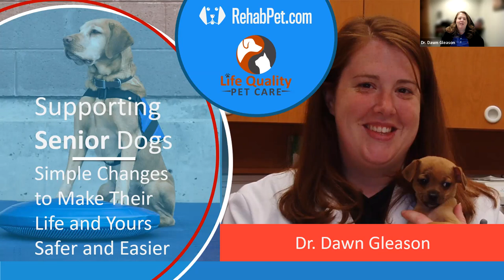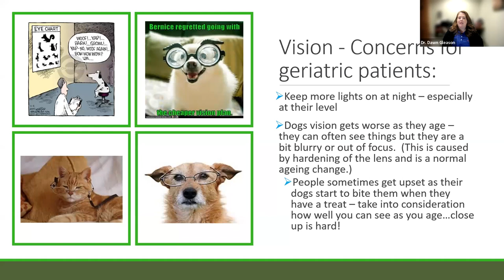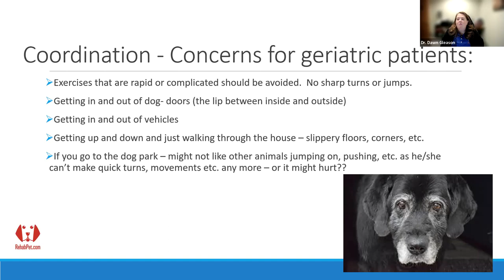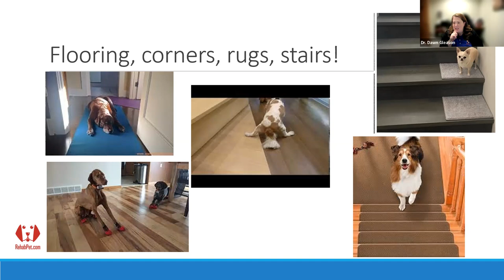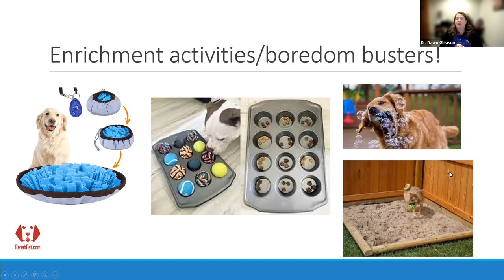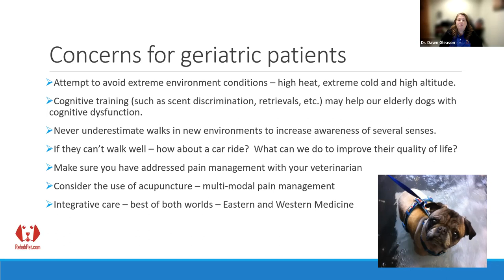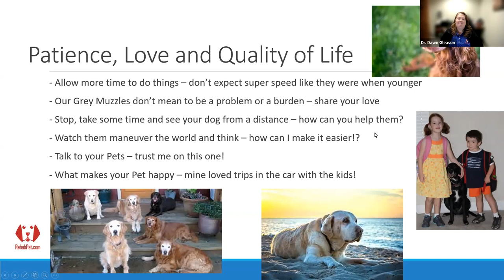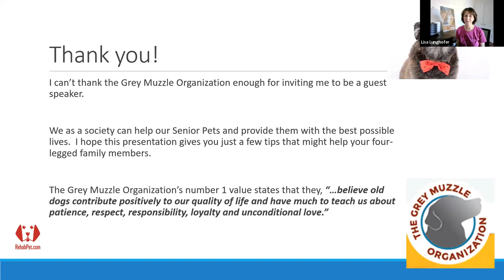Supporting Senior Dogs: Simple changes to make their life and yours safer and easier!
When it comes to supporting aging dogs, there are many factors to consider. Many of these depend on the specific dog and their individual circumstances, such as the aging process, pain management, mental health, medical concerns, and navigating their day-to-day environment. In this webinar, Dr. Dawn Gleason will discuss her experience caring for senior dogs and share simple changes that can make a big difference in their quality of life. The webinar also features many practical tips for creating a safe and manageable plan for those caring for senior dogs.